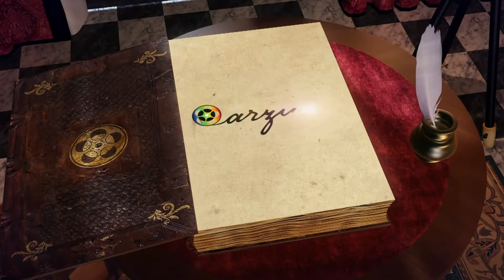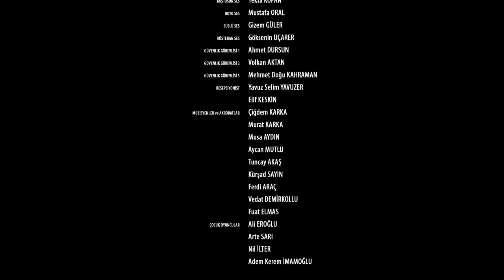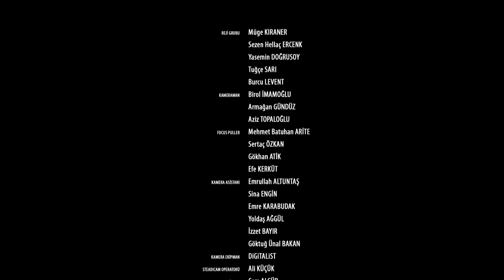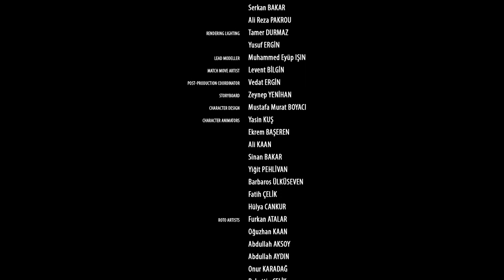Mole Family 1: Haunted Forest | Animation | Full Movie | HD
🎥 ALL Genres | 🎞️ HD Movies | 🍀 2 NEW movies a week
ABOUT👇
A young girl discovers a house of moles while she is in the garden. It doesn't take her long to become friends with the moles. On the other side, there is an evil man who wants to get rid of their house. Thankfully, they will find a way to live together happily ever after.